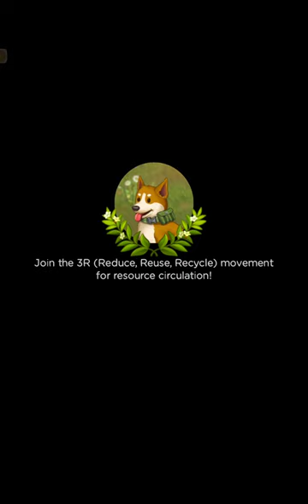MERGE SURVIVAL WASTELAND DAY 6 CAMPING 21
Enjoy watching the gampeplay!